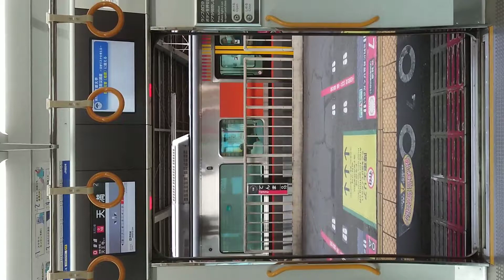JR 大阪環状線 扉 閉 天満駅